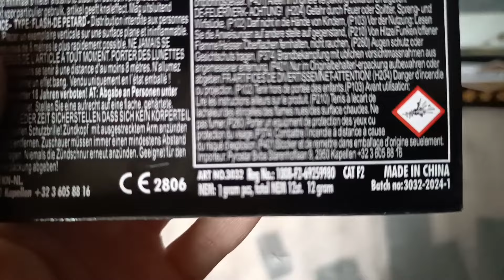Widowmaker Special | Pyrostar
Widowmaker Special from Pyrostar!
Great scatch heads for the price!

Widowmaker Special
NEC: 1g per 12 Pcs
Cat F2
Camera used is Xiaomi Redmi note 12 pro+ 5g